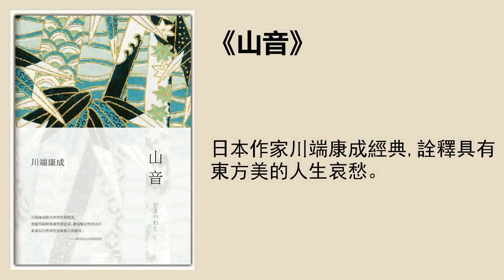文學 |《山音》：日本作家川端康成筆下的人生哀愁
日本作家川端康成經典，詮釋具有東方美的人生哀愁。

聽書筆記

1.
川端康成，這位後來蜚聲國際的大文豪其實有着非常不幸的童年。從孩童到青年時期，可以說他是一直在目睹身邊的親人接二連三地離他而去。

可以想見，如此長大的川端當然對於死亡、生命的脆弱，和孤獨極爲敏感，但與此同時，他也對人世之中的愛和溫暖極爲渴望。

愛情與死亡，孤獨與少女，是川端人生的寫照，也是他的作品中永恆的主題。

1968年，瑞典皇家學院授予川端康成諾貝爾文學獎時，當時的評委會主席安德斯·奧斯特林先生特別在授獎辭中強調了川端在接受歐洲近代現實主義影響之後迴歸日本的文學傳統。他讚揚在川端的作品中流淌出的是“一種具有纖細韻味的詩意。”這種詩意，或許就是東方的情致。

2.
川端康成有諸多名篇傳世：《雪國》《古都》《千隻鶴》《睡美人》等等。《山音》是這其中很容易被忽略的一部，但這部作品卻將東方人的哀愁展現得淋漓盡致，而且分寸拿捏得恰到好處，多一分則俗鄙，少一分則寡淡。

川端從來不以跌宕起伏的情節來抓人眼球，《山音》寫於1949年至1954年之間，當時的川端正逢人生的中途，半百之年。小說寫的都是些尋常生活的小事，但越是不起眼的小事，越能見得寫作的功夫。

小說的主人公是一個垂暮之年的老人——尾形信吾。

小說真正點明信吾已經察覺自己走在人生的末路上了，是他聽見了山音，也就是山的聲音。而後，很無心的，他的兒媳菊子說，“大姨媽就是在臨死前聽到了山吼”。這種對死亡的恐懼讓信吾生出了對生命的執着，但是在川端筆下，這種執着不是西方式的，好比海明威《老人與海》筆下的那種生命強力，好幾天沒有打到魚的老人聖地亞哥一定要出海打一條大魚來證明“廉頗老矣，尚能飯否”，川端筆下的這種對生的執念內化爲信吾的潛意識，主人公信吾對家人疏離，對自身孤獨的體悟更爲深邃，他對兒媳菊子超越倫理的愛戀也更爲細膩。

我們先來說說他的家人這條線。信吾的兒子修一經歷過戰爭，感到生命脆落渺小，人世荒誕毫無意義，所以，還不如及時行樂。在和菊子新婚不過一週之後，他就開始到處流連，花天酒地。信吾的女兒房子婚姻不幸，而且她的性格並不討人喜歡，說話帶刺，哪壺不開提哪壺，所以回到孃家居住的她經常因爲一兩句刻薄話鬧得家裏的氣氛很尷尬，尷尬之後她更會抱怨父親從來不喜歡她。一雙兒女如此，和信吾走過風風雨雨的妻子保子其實也並非信吾的真愛。信吾當初愛的人是妻子的姐姐，但是很不幸，妻子的姐姐因病早逝，妻子自知完全無法媲美姐姐的美貌，但還是希望能夠做信吾的填房，這段婚姻就是這樣結下了。

雖然我們很難說，倘若妻子的姐姐不死，信吾與其結婚是否真能幸福終老？但是年輕時命運的捉弄成了老年信吾不斷渴望逃離的另一種人生可能。兒女像是同一屋檐下的陌生人，對他很淡漠，妻子和他之間也無法溝通和安慰。

小說中另一條重要的線索就是信吾對兒媳菊子無法遏制的迷戀。在信吾幾乎枯竭如沙漠的感情生活裏，兒媳菊子是唯一的亮色。菊子這個外人比任何血親都更接近信吾妻子的姐姐。菊子不僅性格特別溫柔，善良，溫暖，明亮，而且她本身就揹負了信吾的孤獨，哀愁和無助。

信吾在她身上看到了自己，也看到了理解。

信吾對妻子姐姐的念想最初也是通過兒媳菊子的一句無心之言建立的。說回最初信吾聽到山音的部分，相伴多年的妻子無法共情，菊子卻說出了當年大姨媽死前也聽到這種聲音，她點破了信吾最深處的恐懼。而且這裏的“大姨媽”說的不是別人，正是信吾妻子的姐姐。也就是說，信吾在這句話裏得到的不只是對於暮年將至的確認，也燃起了他擱置多年的內心之火——他的人生中也曾轟轟烈烈地愛過——不僅僅悲哀是人生的底色，愛和激情也是。信吾做了很多朦朦朧朧的夢，不少夢境延續着他青年時代遺留下的愛戀，他也在這些幽暗的情感裏確認着自己還活着。

其次，兒媳菊子雖然純真可愛，卻偏偏得不到丈夫的疼愛。這種不幸也讓信吾覺得看到了自己的影子，信吾在菊子的樂觀中找到了慰藉，反過來也加倍地疼愛菊子。

3.

這之後，生活看似按部就班，但是信吾自身的苦楚和兒女的煩惱在逐步加深。信吾一直週轉於老友的葬禮，聽着朋友染病、飽受煎熬，而後離世的信息。同時，女兒那邊，女婿失蹤，多半是跟情婦私奔，失蹤前已經寄來了離婚協議書。信吾的妻子很擔心，帶着兩個孩子的女兒將來要怎麼辦才好呢？

兒子修一這邊，讓情婦懷孕了，信吾特地託祕書找到那個情婦，希望能夠以撫恤金的方式勸情婦離開修一。兒媳菊子也終於知道了丈夫在外面沾花惹草的事，她在第一次懷孕後選擇了墮胎，回孃家小住。再回來之後，情婦的孩子還沒有生下，菊子再次懷孕，但是菊子和修一之間並沒有就此和好，所以，信吾和妻子仍然擔心兒子兒媳也會以離婚收場。

小說的尾聲並沒有給讀者一個明確的結局，只是戳破了這所有複雜的局面。私奔出走的女婿仍然不見歸來，沒有父親的孩子們顯示出各種各樣的問題，女兒希望父親信吾能夠出資讓她出去經營一家旅店；兒子這邊雖然已經和情婦了斷，也沒有明確說要和菊子離婚，但是可以看出兒子對兒媳菊子並沒有特別的留戀。

至於信吾與兒媳之間的關係，雖然信吾對兒媳的愛戀發乎情止乎禮，但是衆人都看得很通透。

修一已經看出了，菊子早就深深植入父親的心裏，信吾的感動與其說來自那對相似的陌生人，不如說來自菊子和自己的心心相惜。

除了旁人以外，菊子自己也看得出公公對自己的疼愛。小說中間，菊子對信吾有過這樣的表達：“今後凡是爸爸你看到的東西，我都要注意先看看。”信吾馬上想到，自己未曾有過這樣知心的情人。

我們今天如果從非黑即白的道德立場出發，會覺得信吾和菊子之間的感情是變態的，因爲有違倫理。但是在川端筆下，你會感到他寫得極美，這裏有兩個原因：一來，本來在日本文化裏，美就是超越道德的價值存在；二來，兩人的感情發乎情止乎禮，從來沒有半點下流的念頭。信吾雖然一直迷戀着菊子的少女美，但是這種少女在川端的筆下更是純真之美的一種象徵。她從沒有沾染半點塵世間污穢的痕跡，她有多少愛，就付出多少，有多少光亮，就點亮多少，毫無保留。是這種純美，讓川端看到了真正的“生”，川端自己也說過這樣的話：

“一生中如果能寫出一位永生不死的少女，那麼我就此結束也可以了。”

這裏隱含的莫大悲哀更在於，這種永生是不存在的。人中武士，花中櫻花。日本對櫻花之美的欣賞就在於這一剎那的美感是無法永存的，正如少女的美一定會隨着年長而黯然。但是，正是因爲美的稍縱即逝，美才如此珍貴；正是因爲生命會走向衰竭，生命才如此璀璨奪目。

也正因爲信吾這一生明白了人與人之間的相知相許是如此難得，所以有這一瞬息的懂得，即便是來自一個不可能相守的人，也彌足珍貴。

某種程度上，這就是真實的人生，有太多不可捉摸，有太多無可奈何，但是人生，依然值得。

4.

大師的作品之所以動人，很多時候在於大師超羣的共情能力。《山音》之中，每一個人都有每一個人的不幸，川端從來沒有想要批判誰，或者嘲笑誰，他只是把命運的這種無奈之感恰如其分地呈現出來。

《山音》的另一大特色就在於東方式的閒筆。所謂閒筆，就是和主線毫無瓜葛的事情，可以是一段隨機的回憶，可以是分心時瞥見的景緻，無關情節，但是卻有關情感。值得注意的是，川端不是一開始就形成這種風格的。他起先也是學習西方現代派，和橫光利一，並稱爲“日本新感覺派雙璧”，注重以主觀的感受來突出個人的苦悶，彷徨和痛苦。

川端真正地成爲之後的大師在於他把西方現代派的文學精神與東方精神結合爲一體，甚至可以說，他迴歸並重新挖掘了日本的美學傳統。標誌他成熟的第一部代表作就是《伊豆的舞女》，這裏面就洋溢着東方式閒筆的魅力。

《山音》，它則代表了川端康成戰後時期的作品，他對東方情致的捕捉更爲細緻，幾乎是俯拾皆是，無所不在。小說的章節名就很有意思，彷彿是四時的標記，比如《蟬翼》，《冬櫻》，《早露》，《春天的鍾》，《秋魚》等等。小說裏有大量的細節都是人物在和自然互動，人從自然那裏收穫了啓示或昇華。這種啓迪和西方式的大自然也不同，不是李爾王偏要和暴風雨抗爭，也不是《白鯨》裏亞哈船長要從海洋那裏奪回自己的尊嚴，甚至都不是艾略特面對荒原時感受到的精神上的幻滅。《山音》裏的自然本就是人的生活的一部分，是夏天孩子玩的蟬，是餐桌上的時令菜，是後院裏的盆景，是蚊帳裏進了蚊子後信吾做夢就夢到了蚊子，這種東方情致也是中國人再熟悉不過的。

川端尾章裏寫，信吾渴望回家鄉看看，切入的筆端是妻子做夢，夢見家鄉的田地都荒蕪了。這個意象我們但凡讀過中學都能有共鳴，來自於陶淵明，“田園將蕪胡不歸”。

更多的時候，這些小而美的自然之物，引出的是生活的遐思。

解讀 | 錢佳楠
播音 | 非比
策劃編輯 | 王祚瑕